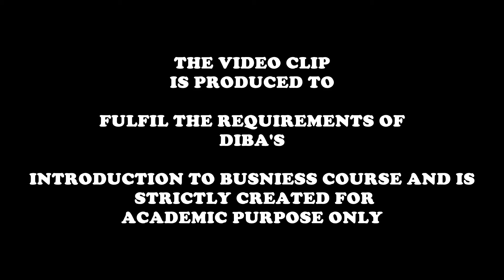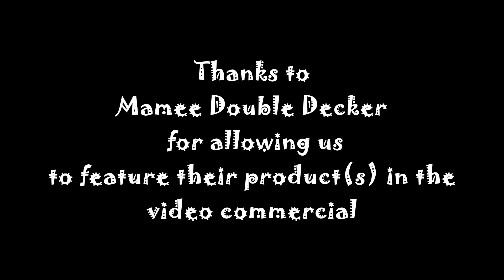TeamA Mamee Kari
Another video by my DMK1013 students from Sunway University - this is their first time they did this in their very first Business subject in their first semester at university!